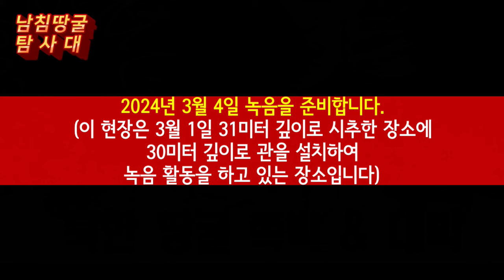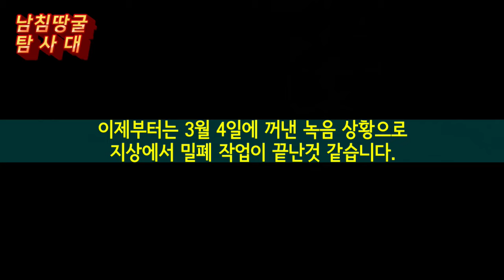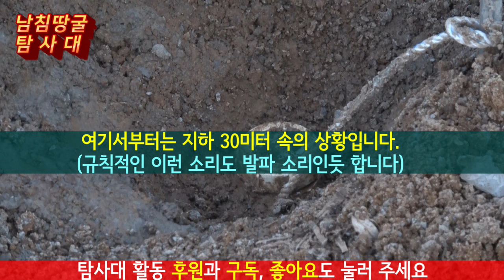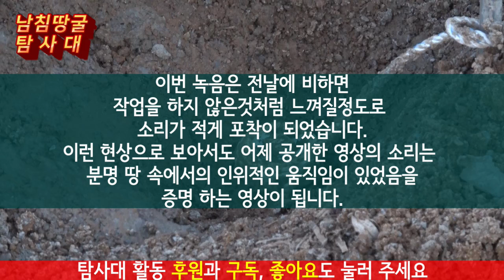쪽박과 대박 녹음 비교(인천 계양)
탐사대 활동 후원하기- 탐사대 활동에 사용하게 됩니다.